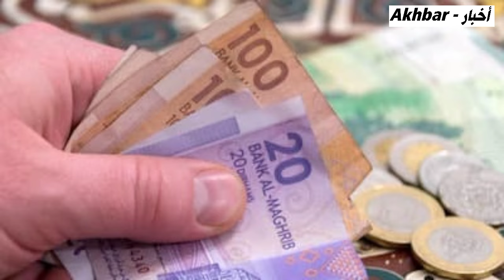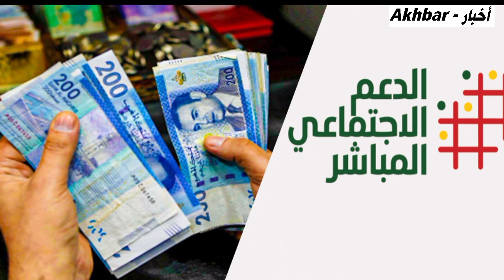تحذير من بيتاس للمغاربة بسبب التفاصيل أخبار الصباح الثلاثاء 21 ماي 2024 على القناة الثانية دوزيم 2M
Akhbar
أخبار عاجلة Maroc news
Maroc Akhbar 3ajila
Akhbar 3ajila
Akhbar alyawm
Akhbar maghribia
Akhbar maghribiya
Akhbar 3ajila maghribia
أخبار الصباح
أخبار الصباحية 2M
أخبار الظهيرة 2M

أخبار المغرب
أخبار يومية
خليك في دارك
كلنا أنور العثماني
الملك محمد السادس
مونديال قطر
الشان الجزائر
كاس العالم للأندية
أخبار صوتي
أخبار المملكة المغربية
أخبار المغرب العاجلة
akhbar maghrebiya 3ajila
akhbarona maghrebia
akhbar Maroc 3ajila
maroc Akhbar yawmiya
#maroc akhbar
akhbar yawmiya
maroc news
Akhbar Maroc
أخبار الصباح2M
أخبار الظهيرة2M
أخبار المسائية2M
أخبار2M
أخبار المغرب
أخبار طنجة
أخبار الصحراء المغربية
أخبار الشمال
أخبار القناة الأولى
أخبار طنجة

اخبار الظهيرة
اخبار الصباح
الاخبار_الوطنية_ المغربية_العاجلة#خبر_عاجل
اخبار الصباح الان
اخبار المغرب
اخبار الرياضة
اخبار مغربية
اخبار طنجة#غلاء_الأسعار
اخبار الدار البيضاء
اخبار مراكش
اخبار فاس
اخبار الرباط
أحوال الطقس
نشرة إنذارية عاجلة